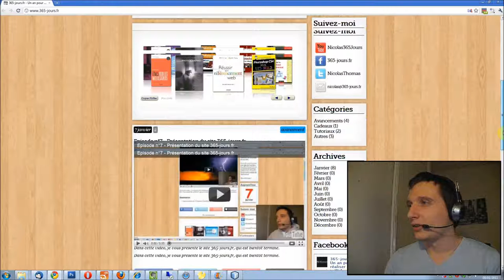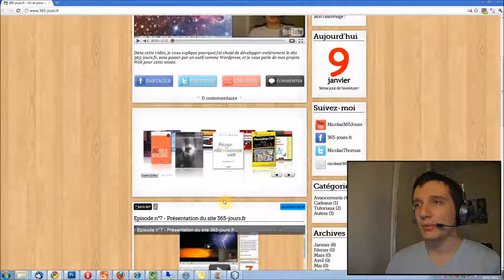Episode n°9 - Mise en ligne du site 365-jours.fr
Dans cette vidéo, je vous parle de la mise en ligne du site 365-jours.fr.